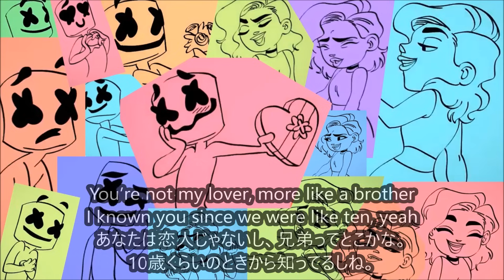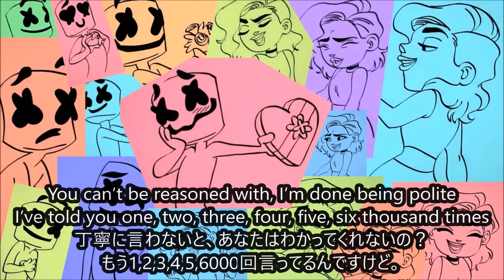洋楽 和訳 Marshmello & Anne-Marie - Friends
Friendsは友達。ホントにただの友達。

今日はたくさんの方からリクエストいただきました
Marshmelloさん、Anne-MarieさんのFriendsを和訳させていただきました。

この投稿日がバレンタインデーということもあり、
私がすごいラブソングの和訳をすると思った方がいたらごめんなさい。(いないですよね？)
バレンタインデーにちなんで、みたいな曲がピンと来ず、結果リクエストの多かったこの曲です!
代わりに写真の真ん中の絵をバレンタイン仕様にしました。

ただ、大失敗なことに、バレンタインデーにこの内容って・・・
となってしまいますね。
チョコじゃないけど、マシュマロ系のトラックメーカーさんの曲なら2/14っぽさ少しは出るかも。
なんて考えた自分はもう反省ですが、そこはもはやあえての投稿・・・ということで!
(決してチョコを渡す人もらう人に、友達くらいがいいんじゃない？スペル書けます？　って言ってるんじゃありません。)

しかし、バレンタインデーですね～。
チョコを渡す、もらうなんてイベントは社会人になったら彼氏彼女間以外では皆無なので
学生の皆さん、せっかくなので楽しんでくださいね。

今日は全然曲に沿ったコメントじゃなかったですが・・・そんなこともありますよね。